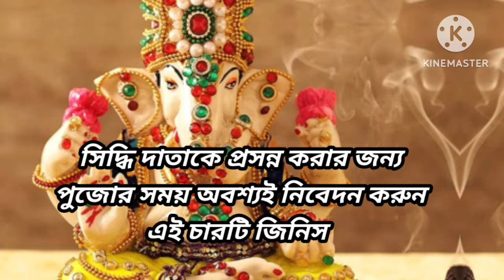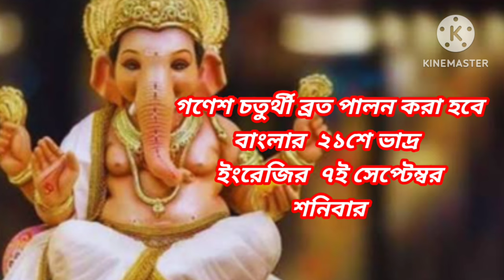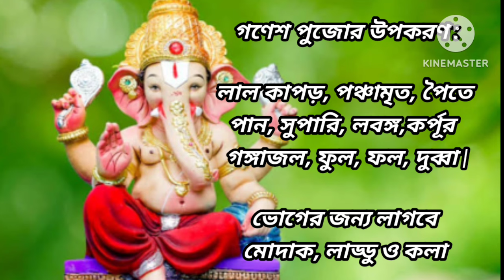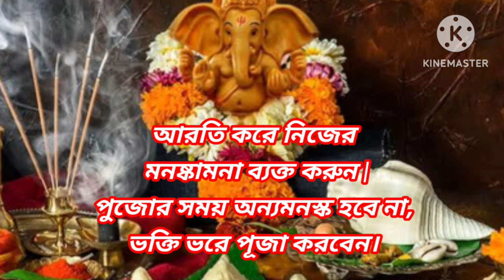Ganesh Chaturthi 2024 Date Time In Bengali | Ganesh Puja 2024